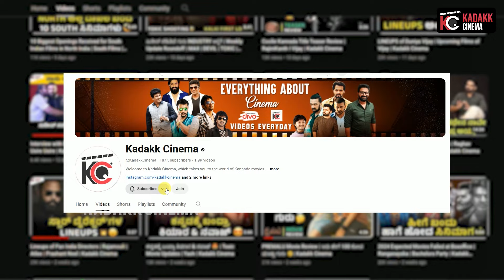7 Must Watch ROM-COM's on OTT | ನೋಡಲೇಬೇಕಾದ ರೋಮ್ಯಾಂಟಿಕ್ ಸಿನಿಮಾಗಳು | Kadakk Cinema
Credits :

Content by - Suraj
Editing & Thumbnail - MNJ Pictures